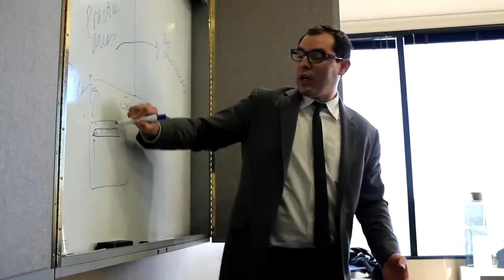Criminal Defense Attorney Client Tells Story About Charges & Acquittal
You need an experienced and successful criminal defense attorney to take immediate steps to protect your freedom and reputation. The Law Offices of Stephen R. Brodsky can help.

Stephen R. Brodsky is a veteran criminal defense attorney serving Los Angeles County. After helping numerous clients over a 23 year career, Mr. Brodsky has the expertise and successes that can make a difference in your case. Mr. Brodsky is familiar with biases in the legal system and with botched official investigations. He has already helped countless families avoid the life-long consequences of police mistakes and unfounded accusations. He can help you as well.

Contact Stephen R. Brodsky today. His expertise as a defense attorney can help you avoid the life-long consequences of unfair accusations or an unfair conviction. Mr. Brodsky works with a team of experienced experts and professional investigators who will help prepare a winning defense strategy for you. Whether you need to defend yourself against a DUI, drug crime, juvenile crime, or other charges, Mr. Brodsky has the expertise to help.

Call the best Los Angeles criminal defense attorney today!

Criminal Defense Legal Center

Law Offices of Stephen R. Brodsky
Downtown Los Angeles Offices - AON Center